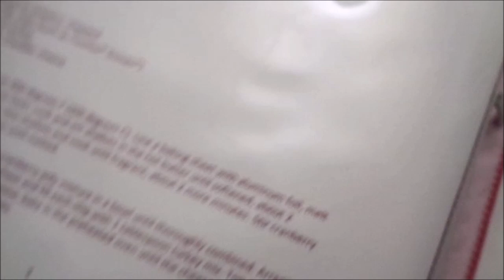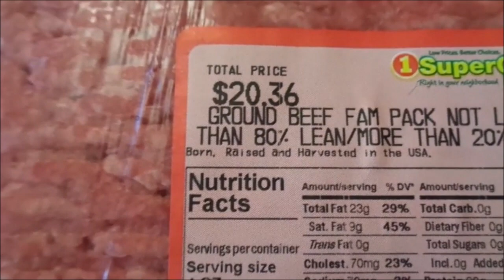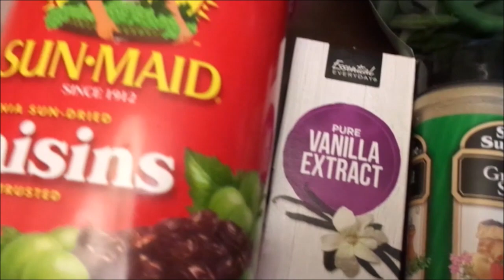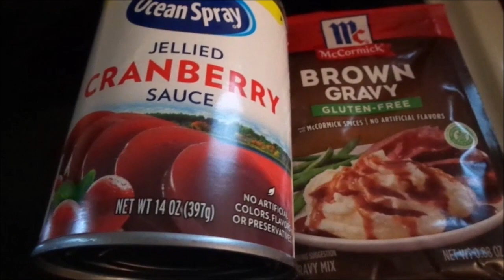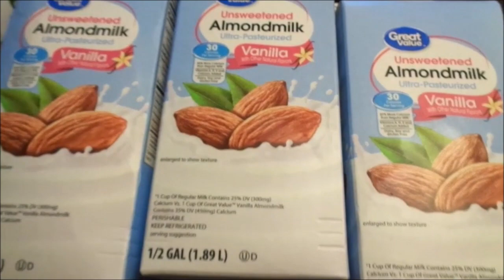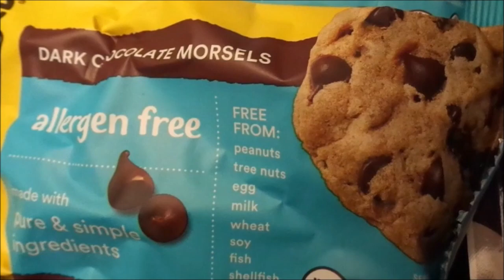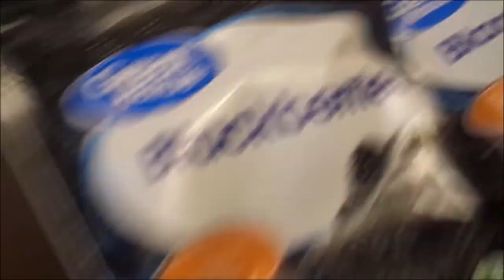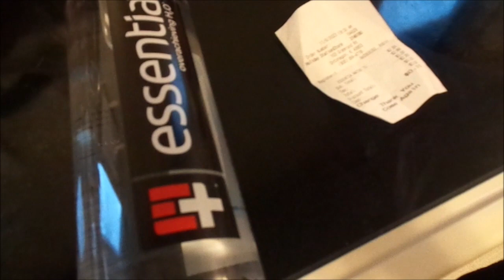stuff and November 6th food haul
looks like i was only able to get the turkey bonus stupid ibotta wants me to waste more money to get the sides bonus id have to buy 4 more things i say that's not worth it so ill just be happy i got $14.35 back for a $15.74

i spent $239.03 at super one foods i earned $0.25 from ibotta, i earned 110 points from merry field
i earned  25 points on fetch, $35.32 ibotta, i earned 20 coins, 1 ticket receipt hog, receipt jar 20 points.

i spent $337.88 at Walmart,
i earned 553 points from merry field, i earned  2,132  points on fetch, i earned $1.85 on ibotta,
i earned 20 coins, 1 ticket receipt hog,  brand, receipt jar 20 points, brand club i earned $1.55

note these apps are free to download on google play store on your smart phones.

brand club
fetch app
with my code you earn 2,000  points

my code: TABIABTKQ

Makeena app
for organc foods, produce  on there app

Receipt Hog app
pays you to upload receipts, take surveys, and more! Download and enter code snuf6359 to earn a special bonus when you upload your first receipt. with my code you earn 250points

Brandclub - Get rewarded to shop
Brandclub earns you cash rewards when you engage with your favorite brands while shopping online or in-store.